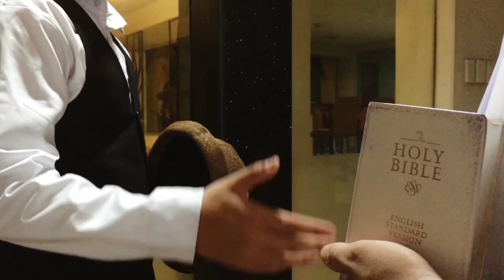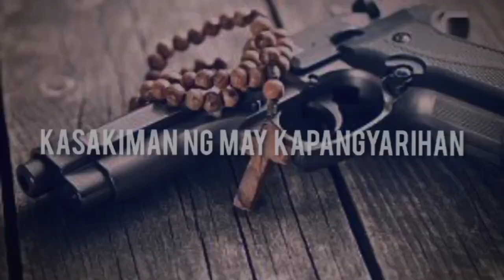Noli Me Tangere Trailer - Grade 9 Molave (Arellano University)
NOLI ME TANGERE TRAILER - ARELLANO UNIVERSITY - APOLINARIO MABINI CAMPUS - (GRADE 9 - MOLAVE)